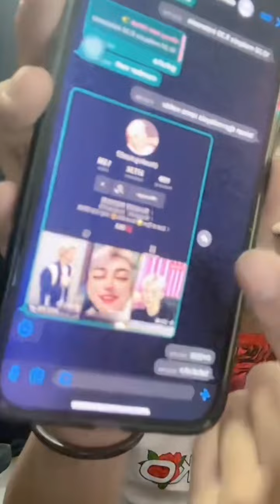🔴live Hafiz-along mau pk sama kriz hari sabtu.